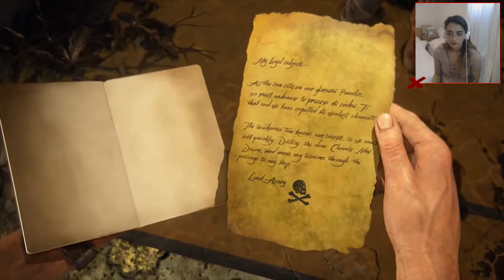FINDING PIRATES!! - Uncharted 4 - Part 13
3 more parts to go!!!